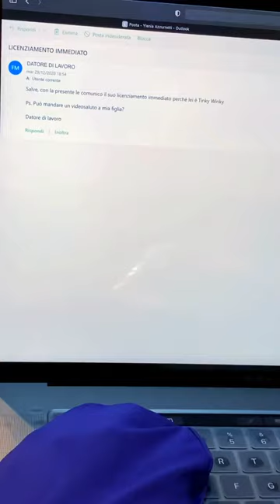Frank Matano vestito da Teletubbies: Io sono Tinky Winky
Divertentissimo video di Frank Matano.